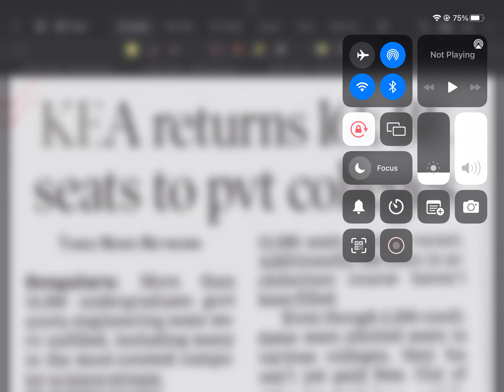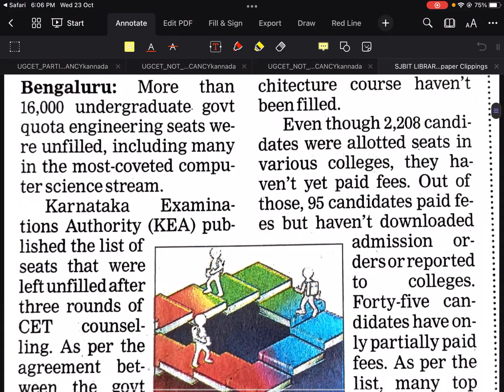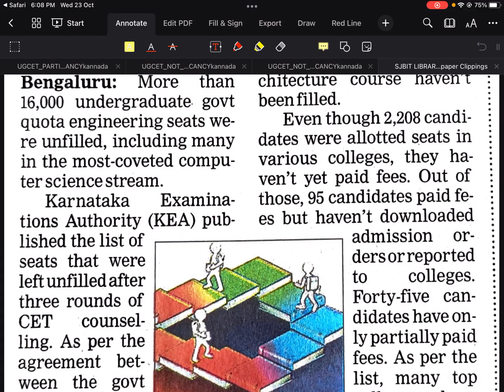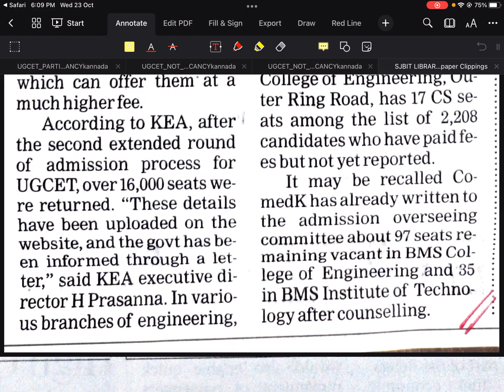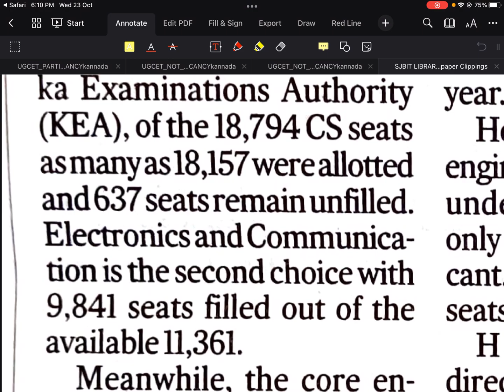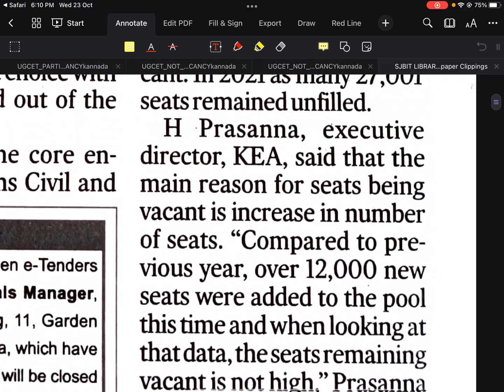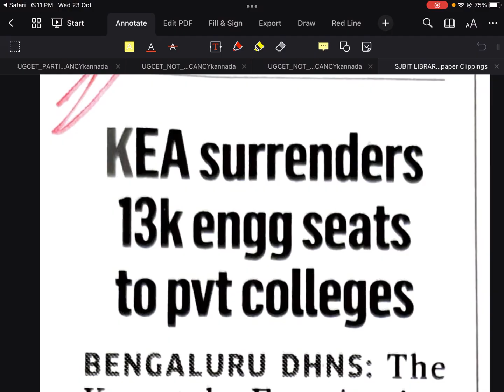ENGG MOPUP ROUND ಇರುತ್ತಾ? ಇರಲ್ವಾ?KEA RETURNS 16K ENGINEERING SEATS TO PRIVATE COLLEGES